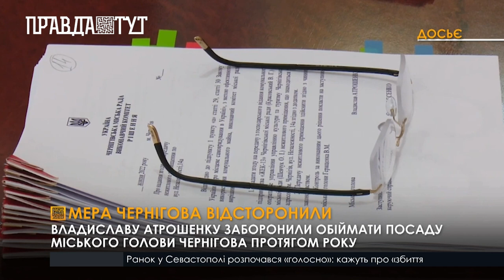Міського голову Чернігова Владислава Атрошенка відсторонили від посади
Яворівський районний суд Львівської області, відсторонив міського голову Чернігова від посади на 12 місяців, за те, що чиновник не повідомив про наявність конфлікту інтересів та використовував службове майно не за призначенням. Як виявили слідчі Державного бюро розслідувань, Владислав Атрошенко дав вказівку вивезти свою дружину за кордон на службовому автомобілі. Мер Чернігова обіцяє подати апеляцію.Яворівський районний суд Львівської області, відсторонив міського голову Чернігова від посади на 12 місяців, за те, що чиновник не повідомив про наявність конфлікту інтересів та використовував службове майно не за призначенням. Як виявили слідчі Державного бюро розслідувань, Владислав Атрошенко дав вказівку вивезти свою дружину за кордон на службовому автомобілі. Мер Чернігова обіцяє подати апеляцію.